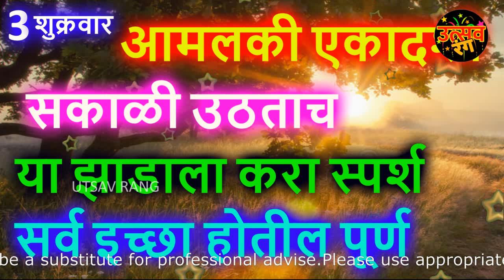आमलकी एकादशी शुक्रवार सकाळी उठताच या झाडाला करा स्पर्श सर्व इच्छा होतील पूर्ण